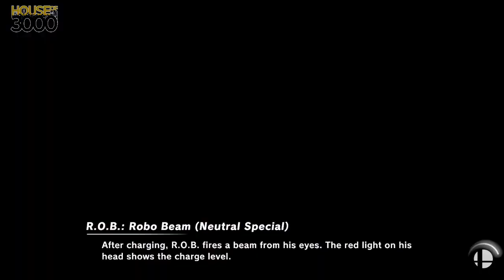[Smash Ultimate] XeNOwifi 17 (W.Finals) - TR Pokelam vs Joshathan G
TR | Pokelam(Villager Default, Isabelle Orange) vs Joshathan G(ROB Grey)

 - XeNOwifi 17
 - Jul 8th, 2020

Venue Fee: $8
Singles:   $7
Doubles:   $5

Venue Address -
21 Ludlow